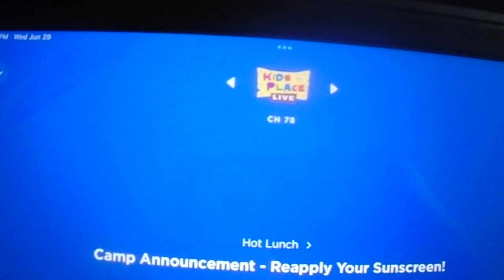Camp KPL on Kids Place Live